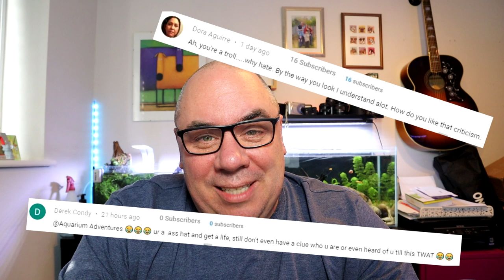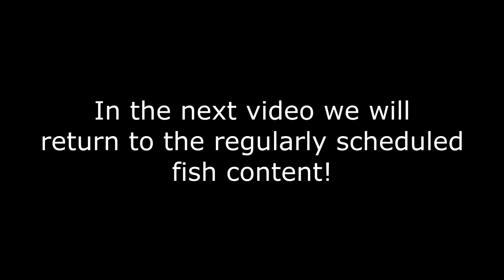Irrelevant drama content in search of views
In for a penny.